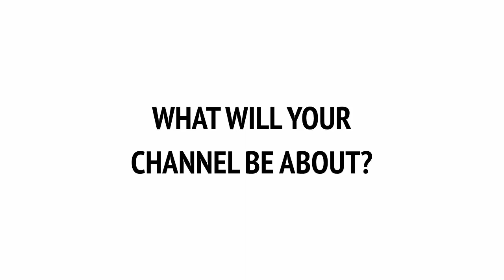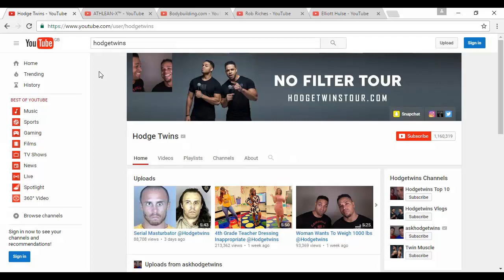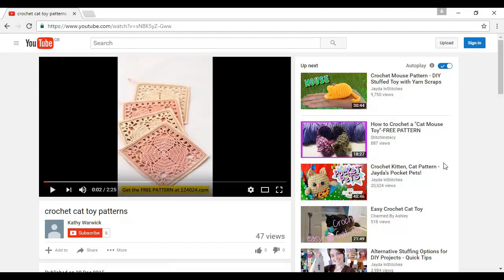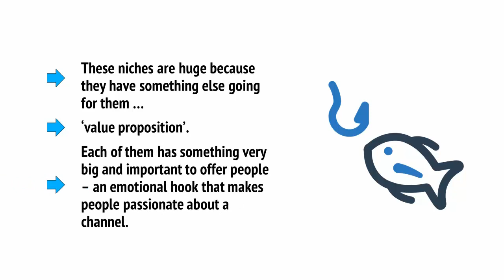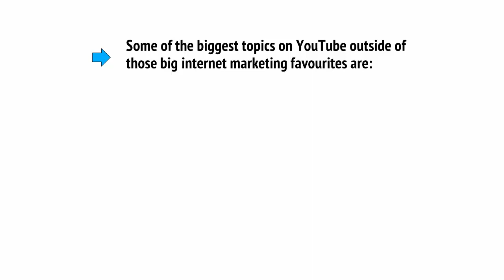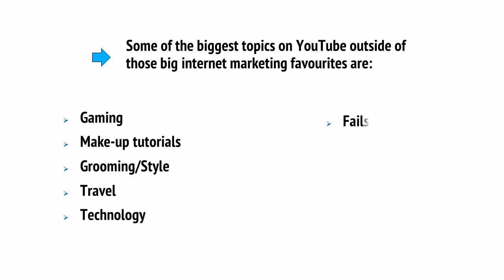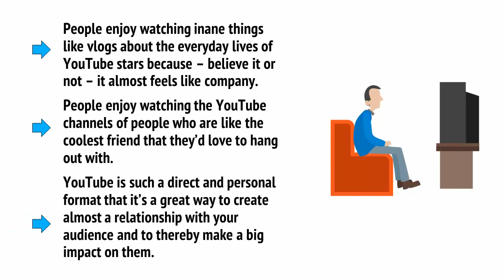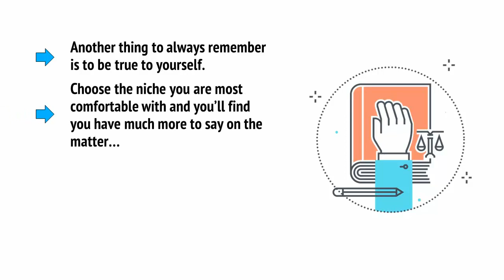WHAT WILL YOUR CHANNEL BE ABOUT | How To Make Money Online On Youtube Celebrity Advanced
Keywords.